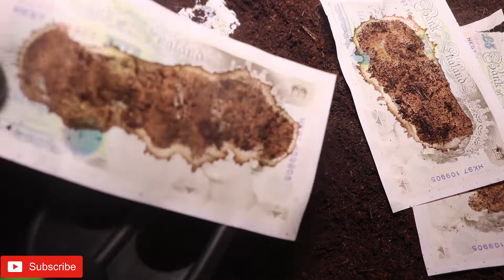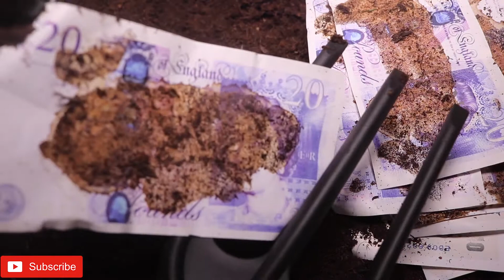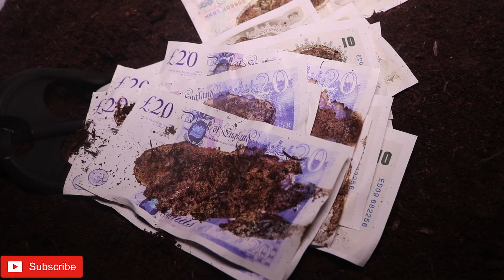MONEY FOUND DIGGING POUND NOTES